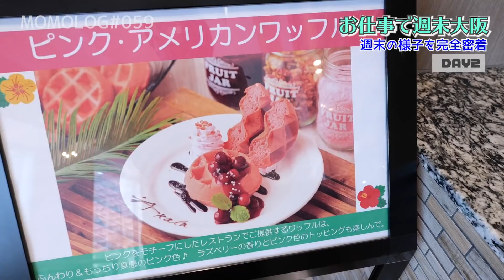【vlog】週末お仕事で大阪へ(2日目)ユニバであの人達と！？MOMOLOG#059【ももかチャンネル】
この動画は「ユニバーサル・スタジオ・ジャパン」とのタイアップ動画です。
ユニバーサル・スタジオ・ジャパンYouTubeチャンネルへの登録はこちら！

TikTokは「ももちゃんこ鍋」で検索してね♪